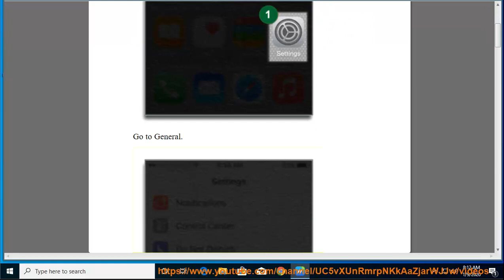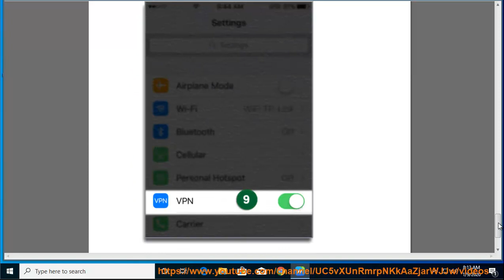Set up HeadVPN PPTP on iPhone/iPod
Hit & Set up HeadVPN PPTP on iPhone/iPod later. Learn more?

Set up HeadVPN L2TP/IPsec on Chromebook
Set up HeadVPN Proxy on Google Chrome
Set up HeadVPN OpenVPN on Android